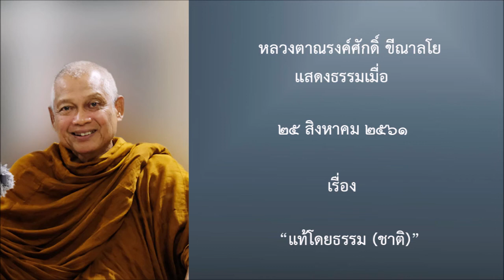180825B1 3 แท้โดยธรรม ชาติ